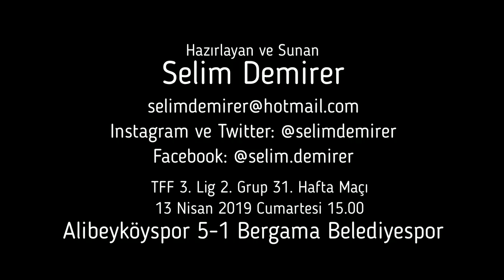Alibeyköyspor 5-1 Bergama Belediyespor (Maçtan görüntüler ve röportajlar)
Alibeyköyspor Bergama Belediyespor'u farklı geçti

Alibeyköyspor, 3. Lig 2. Grup 31. hafta maçında sahasında Bergama Belediyespor’la karşılaştı.

Alibeyköy Stadı’nda oynanan maçı Emre Kaan Çalışkan yönetirken yardımcılıklarını Özgür Fatih Kalaycı, Tolga Dede ve Burak Demirkıran yaptı.

Taraftar takımını protesto etti
Ligde kötü günler geçiren Alibeyköyspor'un taraftarları protesto amaçlı olarak ilk 20 dakikada sessiz kaldı. 21. dakikadan itibaren tezahüratlarına başlayan turuncu mavili taraftarlar maçın sonuna kadar takımlarını destekledi.

Fatih Şerifoğlu gol şov yaptı
Maçın başından sonuna dek üstün oynayan Alibeyköyspor, ilk yarısını 1-0 önde tamamladığı maçı 5-1 kazandı. Alibeyköyspor'un gollerini Fatih Şerifoğlu(4) ve Metehan Mimaroğlu atarken konuk ekibin tek golü Tuncer Baysal’dan geldi.

Ligde kalma umudu sürüyor
Bu sonuçla Alibeyköyspor puanını 32’ye yükseltti ve on yedinci sırada yer aldı. Bergama Belediyespor ise 15 puanda kaldı ve on sekizinci sırada yer aldı. Alibeyköyspor kalan 3 maçını da kazanıp rakiplerinin puan kaybetmesini bekleyerek ligde kalmayı hedefliyor.

Önümüzdeki hafta Alibeyköyspor deplasmanda Hüseyin Koçer İnşaat Çatalcaspor’la karşılaşırken Bergama Belediyespor sahasında Esenler Erokspor’la karşılaşacak.

Stat: Alibeyköy
Hakemler: Emre Kaan Çalışkan, Özgür Fatih Kalaycı, Tolga Dede, Burak Demirkıran
Alibeyköyspor: Gökhan Yenigün, Ufuk Arslan, Mahmuthan Samet Acar,  Muammer Erdoğdu, Suat Mede, Safa Çağlar, Kerim Deler, Şahinali Terzi, Fatih Şerifoğlu, Emre Pehlivan, Metehan Mimaroğlu
Yedekler: Mert Can Tunca, Mert Somay, Bünyamin Balat, Salih Tunar, Nihat Şimşek, Feyyaz Alış, Mehmet Mustafa Yıldızaç
Teknik Direktör: Yüksel Ersan
Bergama Belediyespor: Fehmi Kızılata, Mehmet Soyarslan, Muhammed Şamil Günay, Zafer Çevik, Onurcan Kizir, Tuncer Baysal, Serhat Maden, Halil Hamit Nacak, Ali Sinan Gayla, Bahri Yıldırım, Efe Can Yutaz
Yedekler: Ferdi Yalçın, Samet Güneş, Ahmet Furkan Tozlu, Emre Taşdemir, Tugay Güzeluyar, Alperen Günaydın, Mert Anış
Teknik Direktör: Gökhan Çalışal
Sarı Kartlar: 85′ Safa Çağlar / 15′ Mehmet Soyarslan, 75′ Onurcan Kizir
Goller: 11′, 59′ 78′ 84′ Fatih Şerifoğlu, 87′ Metehan Mimaroğlu / 81′ Tuncer Baysal

Selim Demirer